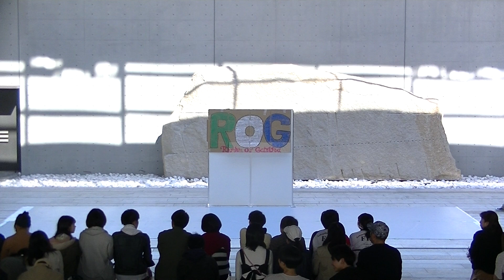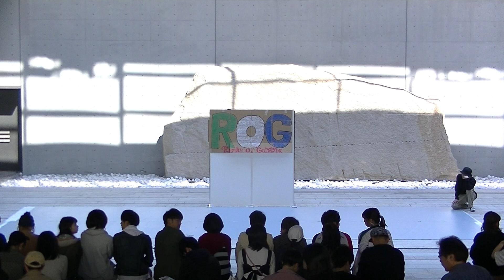2018 学祭 chillphantom 1日目